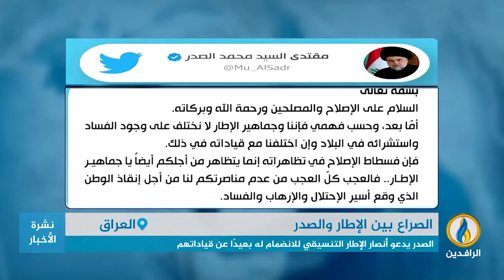تقرير| الصراع السياسي في العراق يتصاعد ويأخذ أبعادًا تتجاوز الخلاف على شكل الحكومة